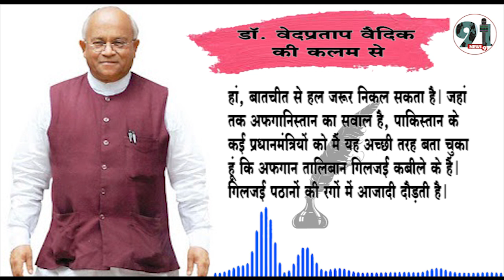पाकिस्तान का भला इसी में है ! -डॉ. वेदप्रताप वैदिक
दक्षिण एशिया में आतंकी गतिविधियों पर संयुक्तराष्ट्र संघ की जो 26 वीं रपट आई है, उस पर सबसे ज्यादा ध्यान पाकिस्तान की इमरान सरकार का जाना चाहिए, क्योंकि इस रपट से पता चलता है कि दुनिया में आतंकवाद का कोई गढ़ है तो वह पाकिस्तान ही है। पाकिस्तान में अल-कायदा और ‘इस्लामिक स्टेट’ के दफ्तर हैं। पाकिस्तानी तालिबान आंदेालन भी वहीं से चलता है। पाकिस्तान में जन्मा और पनपा यह आतंकवाद अफगानिस्तान और हिंदुस्तान को तबाह करने पर उतारु है। संयुक्तराष्ट्र की रपट के मुताबिक कम से कम 200 आतंकवादी ऐसे हैं, जो भारत, पाकिस्तान, बांग्लादेश और म्यांमार में हमले की तैयारी कर रहे हैं। आईएसआईएस के ज्यादातर आतंकवादियों ने केरल और कर्नाटक को अपना ठिकाना बना रखा है। ‘विलायते-हिंद’ के नाम से जो नया संगठन पिछले साल बना है, उसका खास निशाना भारत ही है। भारत में भी वह कश्मीर पर ही सबसे ज्यादा अपना जोर आजमाएगा। 2015 में खुरासान के नाम से जो गिरोह खड़ा किया गया था, उसका लक्ष्य भी कश्मीर ही था। अफगानिस्तान में इस समय लगभग 6000 आतंकवादी सक्रिय हैं। अफगानिस्तान के आधे से ज्यादा जिलों पर उनका कब्जा या असर है। वे अपने आप को तहरीके-तालिबान पाकिस्तान कहते हैं। पाकिस्तान के प्रधानमंत्री इमरान खान ने तो यहां तक कहा था कि आतंकियों से खुद पाकिस्तान बहुत त्रस्त है। उनके मुताबिक पाकिस्तान में 40 हजार से ज्यादा आतंकवादी सक्रिय हैं। पाकिस्तान की जनता द्वारा चुनी हुई सरकारें खुद इन आतंकियों का विरोध करती हैं, खास तौर से कुछ साल पहले पेशावार में एक सैनिक स्कूल पर हुए हमले के बाद, जिसमें फौजियों के करीब डेढ़ सौ बच्चे मारे गए थे। लेकिन पाकिस्तान की दिक्कत यह है कि उस राष्ट्र की अफगान-नीति और हिंदुस्तान-नीति वहां की फौज बनाती है। यदि पाकिस्तान की फौज अपना हाथ खींच ले तो दक्षिण एशिया के सारे आतंकवादी ढेर हो जाएंगे। इस फौज को कौन समझाए कि आतंकवाद से जितना नुकसान भारत और अफगानिस्तान को होता है, उससे कहीं ज्यादा पाकिस्तान को ही होता है। भारत इतना शक्तिशाली देश है कि तलवार के जोर पर पाकिस्तान उससे हजार साल तक लड़कर भी कश्मीर नहीं ले सकता। हां, बातचीत से हल जरुर निकल सकता है। जहां तक अफगानिस्तान का सवाल है, पाकिस्तान के कई प्रधानमंत्रियों को मैं यह अच्छी तरह बता चुका हूं कि अफगान तालिबान गिलजई कबीले के हैं। गिलजई पठानों की रगों में  आजादी दौड़ती है। वे सत्तारुढ़ हो गए तो वे पाकिस्तान के ‘पंजाबी मुसलमानों’ को ठिकाने लगाने में देर नहीं करेंगे। पाकिस्तान का भला इसी में है कि वह आतंकवाद को बिल्कुल भी सहारा न दे और काबुल और कश्मीर की उलझनों को लोकतांत्रिक तरीकों से हल करे।
(लेखक, भारतीय विदेश नीति परिषद के अध्यक्ष हैं)